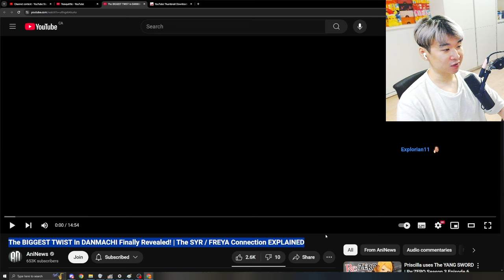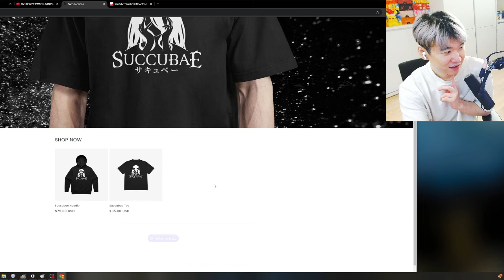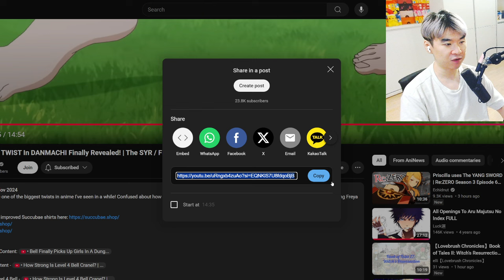The BIGGEST TWIST In DANMACHI Finally Revealed! | Reacting to Aninews